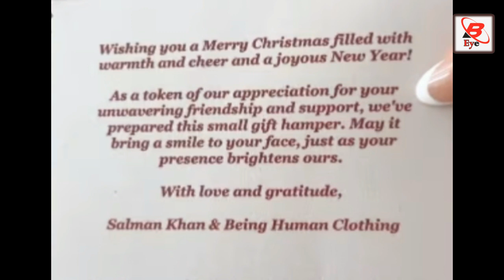Arbaaz की दूसरी पत्नी Shura Khan से क्या Salman है नाखुश किया पहले ये काम Salman Malaika